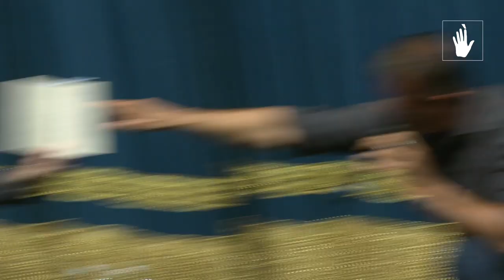Stefano Massini e Giorgio Gizzi | Tutte le logiche della paura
Tutte le logiche della paura
L'incontro si è svolto durante la XIX edizione di Torino Spiritualità "Agli assenti. Della morte ovvero della vita".
con Stefano Massini, scrittore, drammaturgo e raccontastorie
in conversazione con Giorgio Gizzi, libraio e scrittore

C’è stato un tempo in cui brandire armi di distruzione di massa proteggeva dalla morte: paradossalmente eravamo difesi e accomunati, con i nostri avversari, dalla medesima paura dell’atomica. Quel tempo sembra oggi superato e, se pure non sono mutate le preoccupazioni, l’etica del non ricorso alla Bomba non ci sorregge più: ci siamo affacciati sul bordo e ragioniamo della morte collettiva come di un’eventualità concreta. Il Manhattan Project di Stefano Massini rende evidente quanto sia labile il nostro senso di sicurezza, esattamente come la Lehman Trilogy aveva sottolineato la nostra vulnerabilità economica.